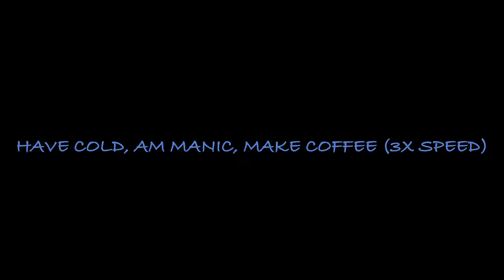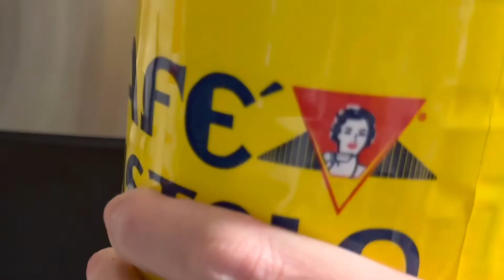Why is it so hard for me to make ONE cup of coffee. (3x speed while discarding garbage gibberish)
Managed to cut +20 mins to this. You’re welcome. It took me over 25 minutes to make one cup of coffee.